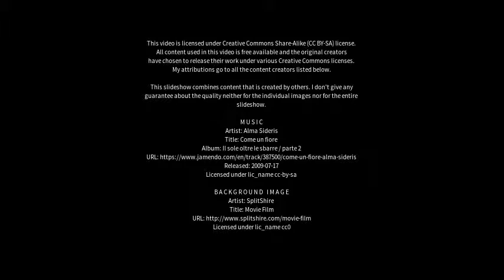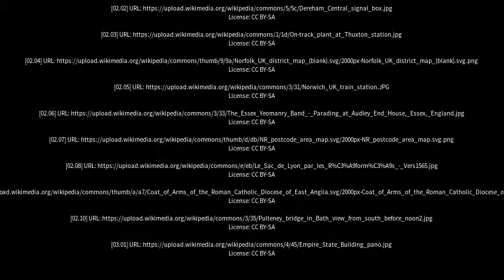Best places to visit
Best places to visit - North Walsham (United Kingdom) Best places to visit - Slideshows from all over the world - City trips, nature pictures, etc.